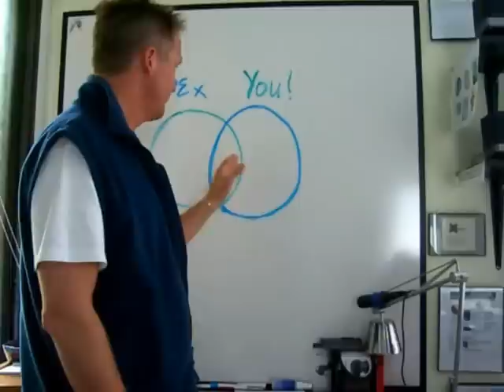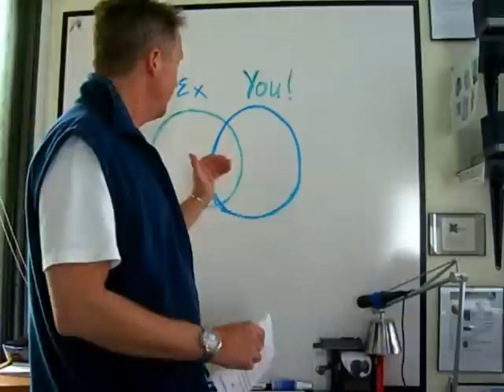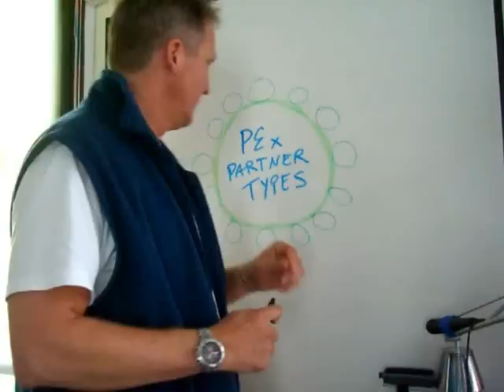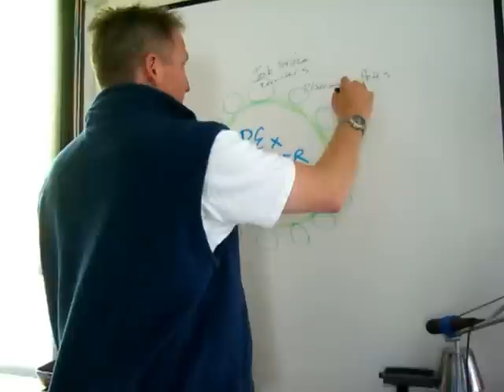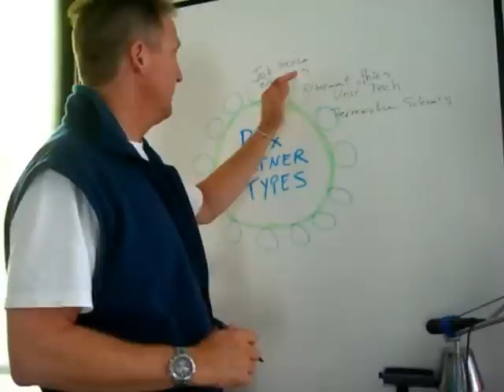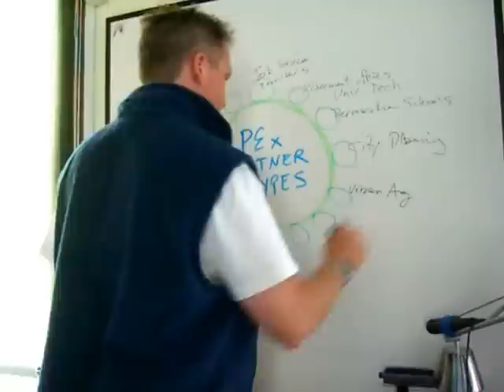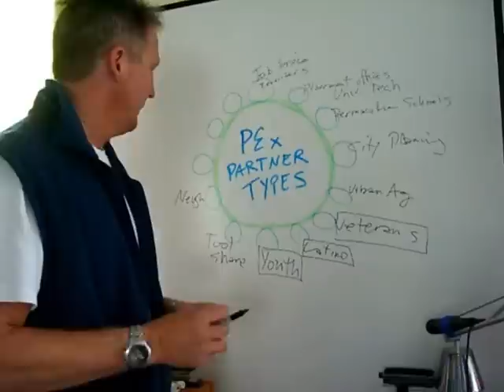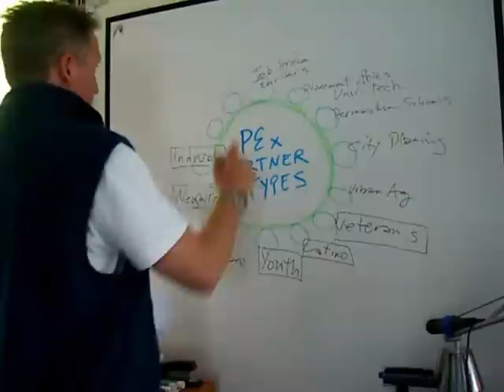Permaculture Exchange (PEx) Stage 2 Transition. Video. Willi Paul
Permaculture Exchange (PEx) Stage 2 -- A Design / Build / Vision Partner for the Transition!

Video Script

Intro

PEx is seeking projects and long term employment relationships with partners
Your group might be looking for training, internships and jobs -- and technical support and consulting
Your organization has existing or new programs that PEx members can help grow

One: PEx established and on the Net

70 members
Focus on permaculture ethics and principles
Pacific Northwest + Bay Area Coverage
4 types of members: interns, contract workers, consultants and project owners
4 project types: community garden, cob house, business plan or web site!
RFP-driven
Multiple communication channels
Incubator

Two: Why Partner with Permaculture Exchange

We have experts, contract workers and interns ready to bid on your projects
Your members can join a multi-regional design network
"Plug and Play" -- submit an RFP, select your team and begin the work
4 project types
PEx is competing with private Eco / Perm design firms but we have lower overhead, a competitive bid & selection process  and more consultants to choose from
PEx is to challenging the unsustainable standard practice of no pay for interns and volunteers

Three: Potential Design Partners (12)

Job service / Labor Recruiter
College and University Placement Offices
Permaculture Schools
City Planning Office
Urban and rural agriculture projects (SF Community Garden @ 18th Rhode Island; 4H)
Veterans
Latino Labor
Youth Workers
Tool Share (and other barter programs)
Neighborhood Centers (i.e. - Ecology Center, Berkeley)
Individuals -- land owners, farmers, residential home owners
Planning & Design NPOs (i.e. - Architects/Designers/Planners for Social Responsibility)